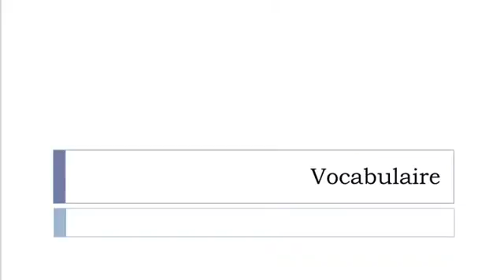Lezione di francese = Macchine calcolatrici